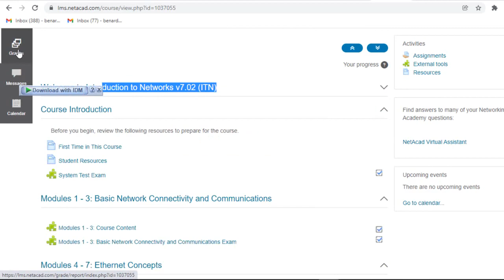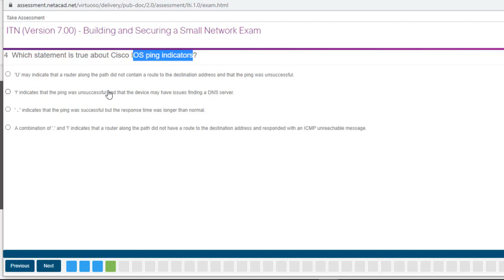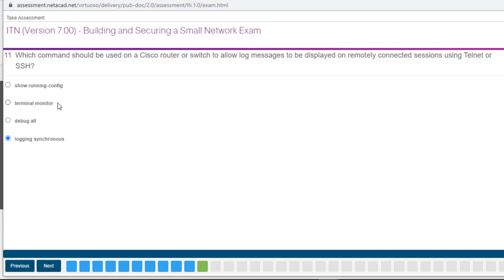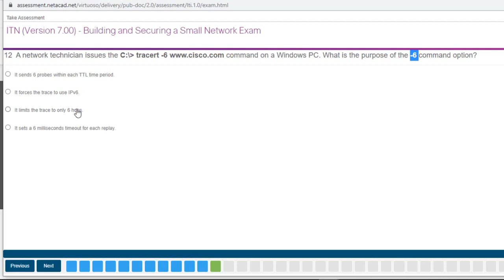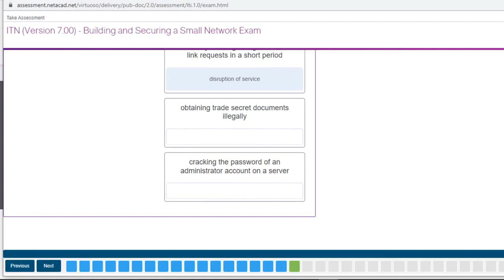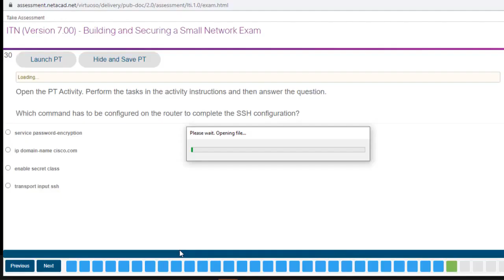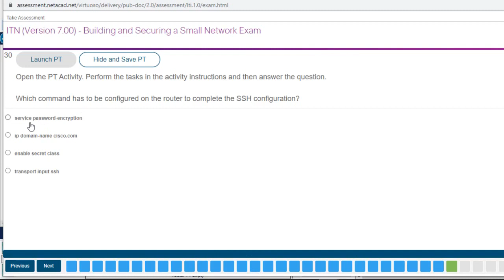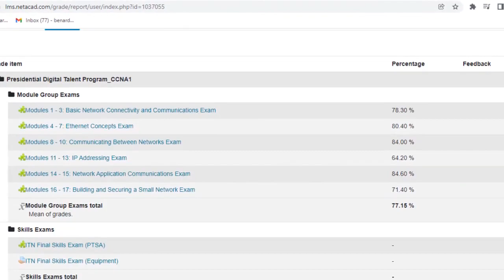CCNA1 v7 02 Exam ITN Modules 16-17 | Building and Securing a Small Network Exam